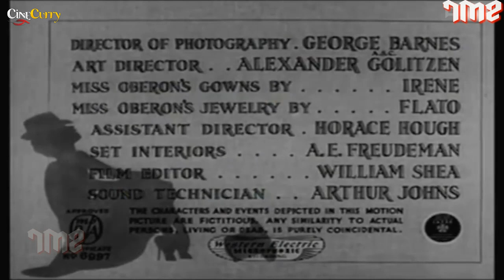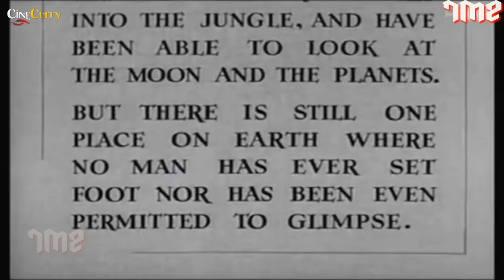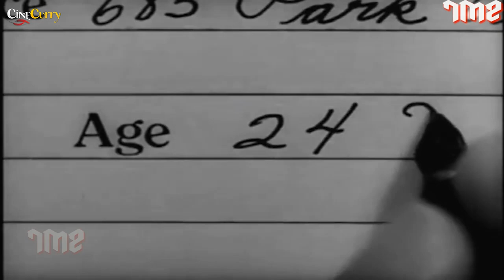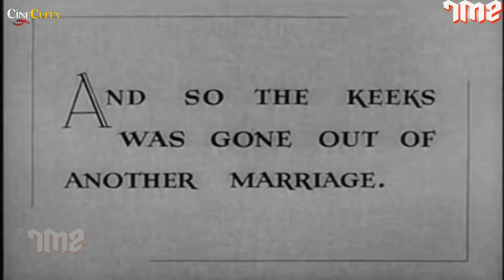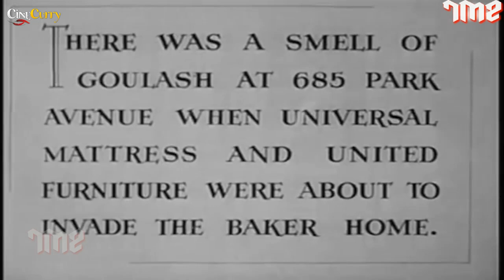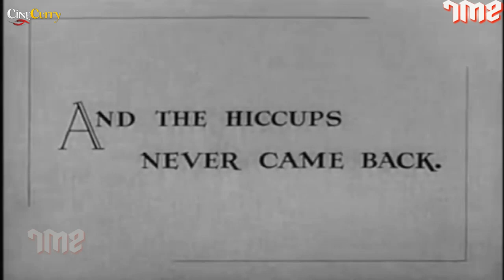That Uncertain Feeling (1941) | Hollywood Movie | Merle Oberon, Melvyn Douglas, Burgess Meredith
Watch the 1941 Hollywood full movie
Starring Merle Oberon, Melvyn Douglas, Burgess Meredith
Directed by Ernst Lubitsch
Writer: Donald Ogden Stewart, Walter Reisch